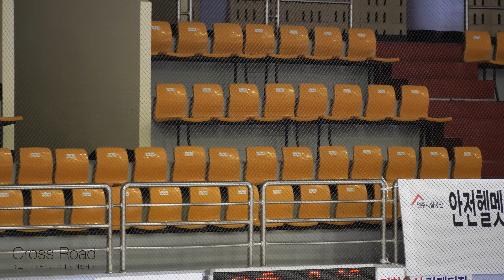최예황 Yehwang CHOIㅣ남자대학부 싱글B조 - FS 02ㅣ2023-04-09 피겨 종별선수권대회 4일차ㅣ디지털서울문화예술대학교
Jeonju Indoor Ice Rinkㅣ310 Baekje-daero, Wansan-gu, Jeonju-si, Jeollabuk-do, Republic of KOREA (South)
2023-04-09 EVENTㅣ제65회 전국남녀 피겨스케이팅 종별선수권대회 | 경기 4일차 |
전주화산체육관 빙상경기장 | 전라북도 전주시 완산구 백제대로 310

기권 Withdraw
남중부 싱글 C조 : 이지우 Jiwoo LEE (Ji-woo)
여초부 싱글 C조 : 전하윤 Hayun JEON (Ha-yun) - 여초부 싱글 C조, 이예승 Yesung LEE, 이지윤 Jiyoon LEE (Ji-yoon)
여고부 싱글 C조 : 이유림 Yurim LEE
여중부 싱글 B조 : 박인경 Inkyong PARK (In-kyong), 조하연 Hayeon JO (Ha-yeon)
여고부 싱글 A조 : 이해인 Haein LEE, 위서영 Seoyeong WI (Seo-yeong)
남대부 싱글 A조 : 정덕훈 Deokhoon JEONG (Duk-hoon)

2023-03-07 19:04 공지 | 제65회 전국남녀 피겨스케이팅 종별선수권대회 공고(안)

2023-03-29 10:22 공지ㅣ제65회 전국남녀 피겨스케이팅 종별선수권대회 경기일정 및 스타팅오더 (수정)

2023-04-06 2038 공지 1ㅣ제65회 전국남녀 피겨스케이팅 종별선수권대회 경기일정 및 스타팅오더(2일차)

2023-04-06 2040 공지 2ㅣ제65회 전국남녀 피겨스케이팅 종별선수권대회 제1일 경기결과

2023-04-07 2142 공지 1ㅣ제65회 전국남녀 피겨스케이팅 종별선수권대회 제2일 경기결과

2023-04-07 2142 공지 2ㅣ제65회 전국남녀 피겨스케이팅 종별선수권대회 경기일정 및 스타팅오더(3일차)

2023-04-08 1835 공지1ㅣ제65회 전국남녀 피겨스케이팅 종별선수권대회 경기일정 및 스타팅오더(4일차)

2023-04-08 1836 공지2ㅣ제65회 전국남녀 피겨스케이팅 종별선수권대회 제3일 경기결과

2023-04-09 공지ㅣ제65회 전국남녀 피겨스케이팅 종별선수권대회